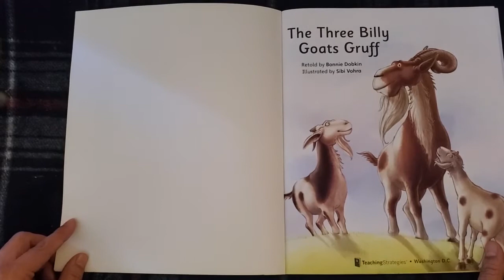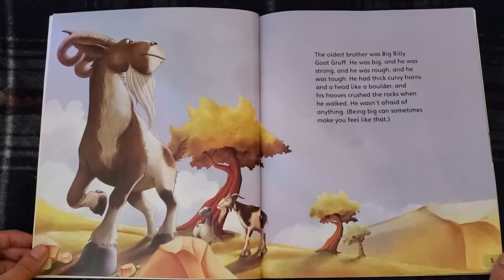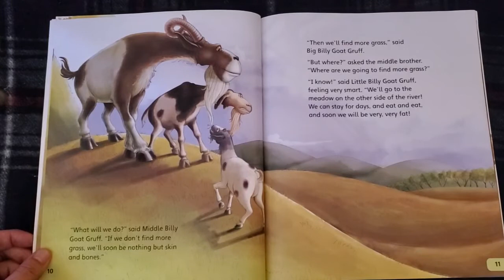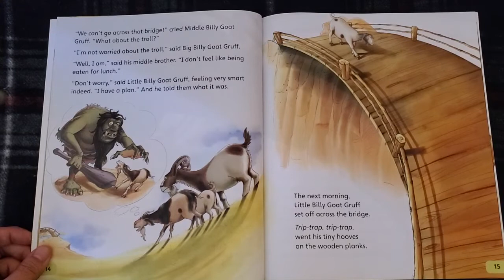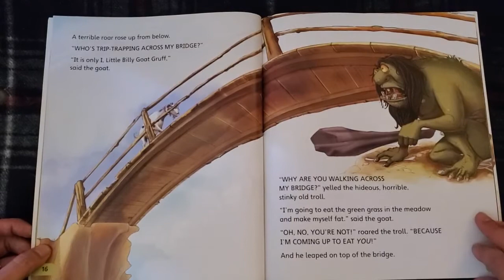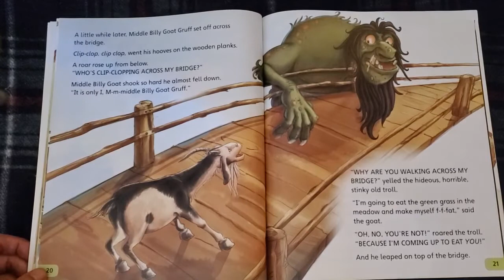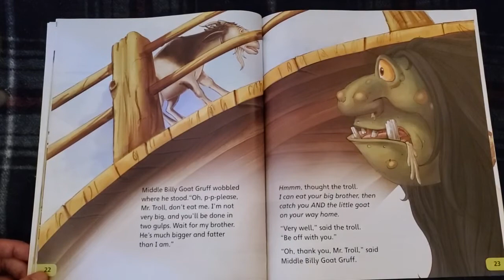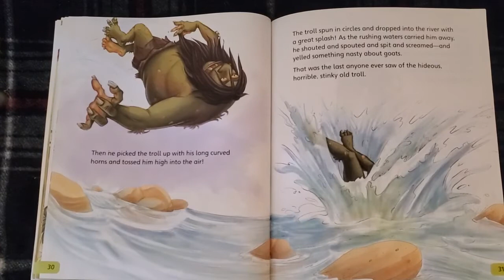The Three Billy Goats Gruff with Cookie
Three Billy goat brothers want a tasty snack, but a troll from under the bridge has better snack ideas.